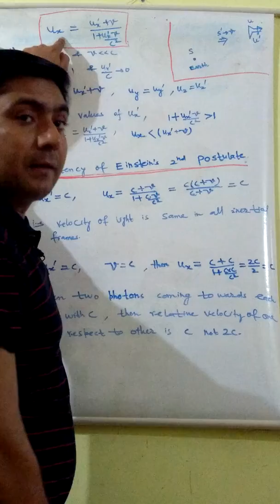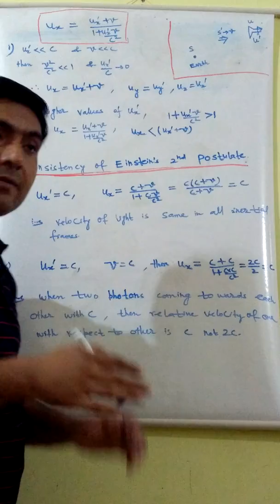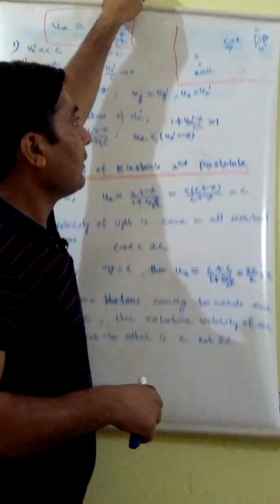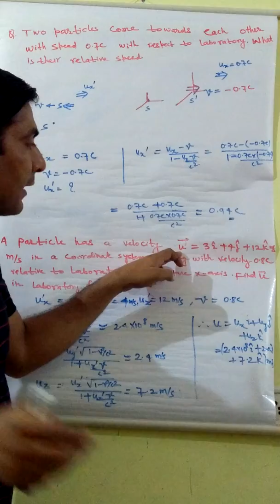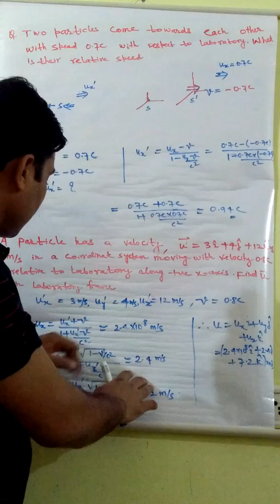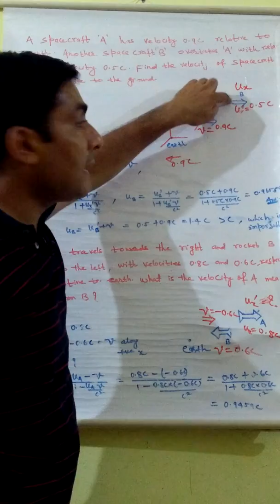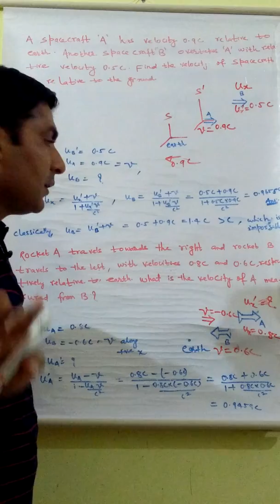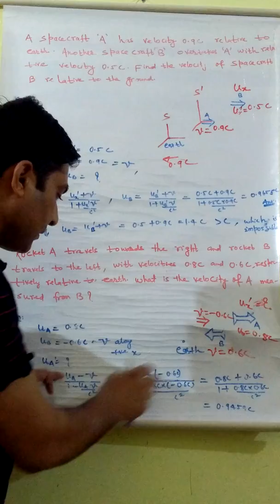Velocity addition theorem numericals in Hindi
This video is about absorbing More concept  using example in Hindi.
For AKTU B. Tech students and B. Sc.,M. Sc students
For pdf note click on the link given below
For relativistic Mech complete

For em wave in free space, conducting and non conduting medium